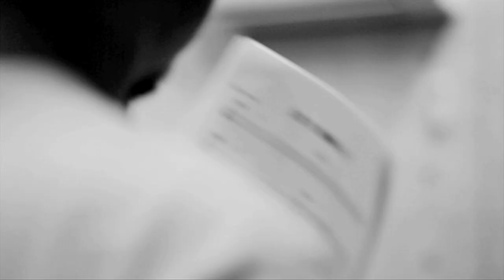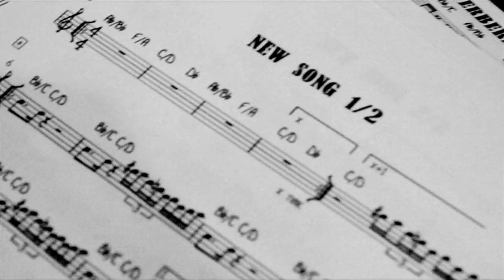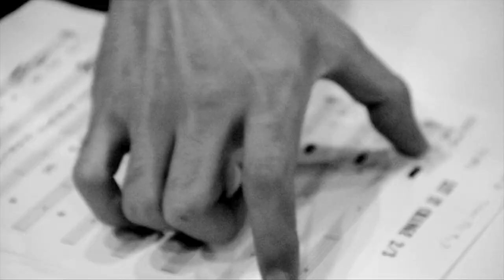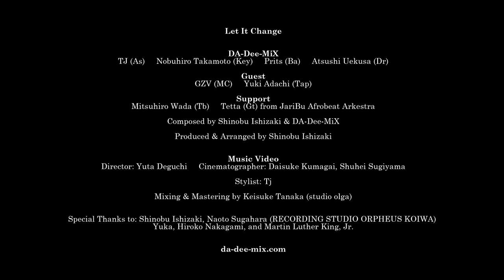DA-Dee-MiX Let It Change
Guest
GZV (MC)
Yuki Adachi (Tap)

Support
Mitsuhiro Wada (Tb)
Tetta (Gt) from JariBu Afrobeat Arkestra

Composed by Shinobu Ishizaki & DA-Dee-MiX
Produced & Arranged by Shinobu Ishizaki

Music Video
Director:Yuta Deguchi
Cinematographer:Daisuke Kumagai, Shuhei Sugiyama

Stylist:Tj

Mixing & Mastering by Keisuke Tanaka (studio olga)